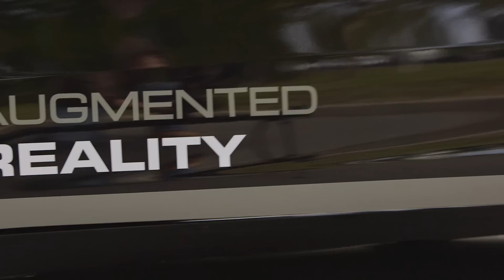Augmented reality & driving: enhancing the driving experience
PSA Peugeot Citroën has developed a Head-Up Display (HUD) system on the windscreen with a projection of a virtual image of 5 ° x 10 ° onto the windscreen in the driver's line of sight.

This technology is called augmented reality and superimposes virtual informations over real objects on the road.

The information superimposed directly onto the windscreen leads to better perception of traffic conditions and by extension a safer, easier driving experience.

The customer can better understand the messages of the vehicle and driving become more enjoyable.